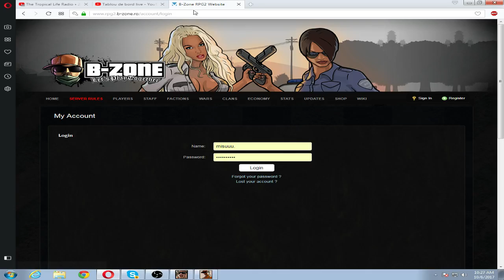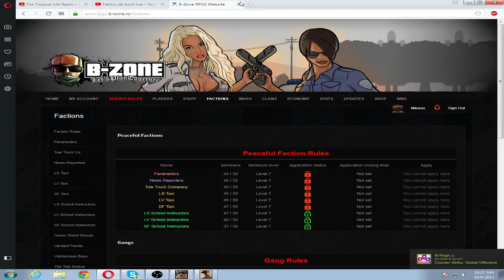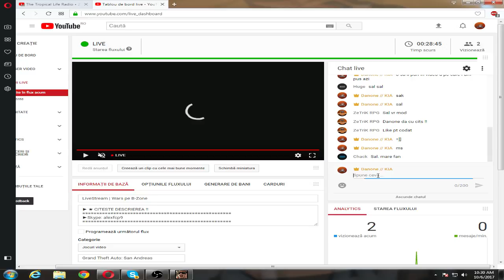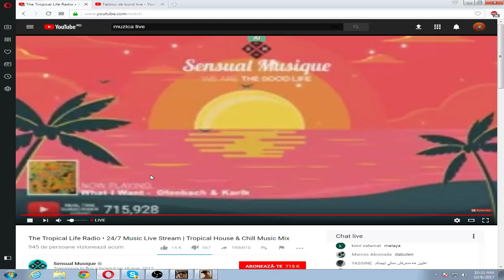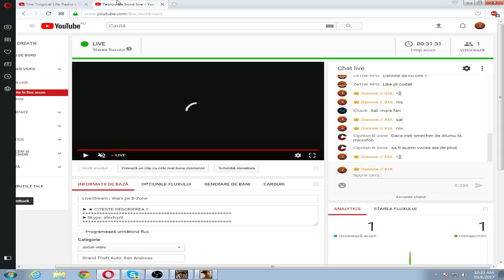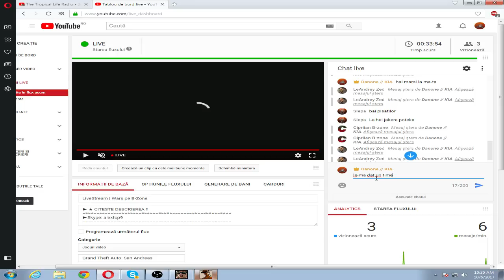LiveStream | Wars pe B-Zone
► ★ CITESTE DESCRIEREA !!